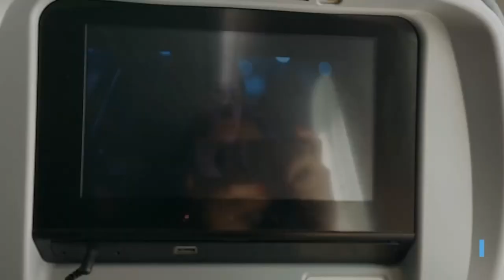Fly Me: Singapore to Vancouver. first time flying to the West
Hi everyone, this is my first time vlogging so I decided to be brave and vlog my trip to Vancouver in a 5-part series named, First and Foremost.
The music in my intro song is linked here (not sure if it's the original one) I have zero intentions of copyrighting, I just really enjoy the OST.
I'm aware that I have audio issues in the vlog where I'm loud in some parts and soft in others, apologies about that. Any tips for me to improve on the audio stuff and in general as well, do drop them in the comments below, much appreciated :)

@awfullyhrucha on both Instagram and Twitter

Enjoy Vol I! Vol II will hopefully be up next week.